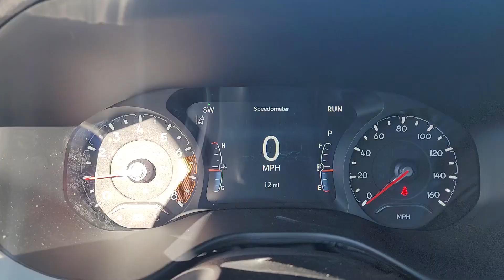2024 Jeep Compass Knoxville, Pella, Oskaloosa, Indianola, Pleasantville J1079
Baltic Gray Metallic Clearcoat New 2024 Jeep Compass Limited available in 1705 N. Lincoln Street, Knoxville, Iowa at DeYarman Automotive Knoxville Operations. Servicing the Knoxville, Pella, Oskaloosa, Indianola, Pleasantville, IA area.

#{MAKE}
#{MODEL}
2024 Jeep Compass Limited - Stock#: J1079

1705 N. Lincoln Street

Gray 2024 Jeep Compass Limited 4WD 8-Speed Automatic 2.0L I4 DOHCbrbrThe All New DeYarman Automotive of Knoxville is setting the new standard of excellence for the automotive ownership experience. Our core values of trust honesty integrity and hardwork have prepared us to exceed your expectations not just during the purchase but throughout your entire ownership experience. Come see why more customers enjoy doing business with the all new DeYarman Automotive of Knoxville. Dealer Disclosure: Sales Tax Title License Fee Registration Fee $180 Dealer Documentary Fee Finance Charges and Emission Testing Fees (if applicable) are additional to the advertised price.New vehicle pricing includes all offers and incentives. While great effort is made to ensure the accuracy of the information on this site errors do occur so please verify information with a customer service rep. This is easily done by calling us or by visiting us at the dealership. Equipped withQuick Order Package 29G Limited 10.1 Touchscreen Display 3.73 Final Drive Ratio 4G LTE Wi-Fi Hot Spot 4-Wheel Disc Brakes 6 Speakers ABS brakes Air Conditioning Alloy wheels AM/FM radio: SiriusXM Auto High-beam Headlights Auto-dimming Rear-View mirror Automatic temperature control Brake assist Bumpers: body-color Compass Delay-off headlights Driver door bin Driver vanity mirror Dual front impact airbags Dual front side impact airbags Electronic Stability Control Emergency communication system: SiriusXM Guardian For Details Visit DriveUconnect.com For More Info Call Four wheel independent suspension Front anti-roll bar Front Bucket Seats Front Center Armrest w/Storage Front dual zone A/C Front fog lights Front License Plate Bracket Front reading lights Fully automatic headlights Global Telematics Box Module (TBM) Heated door mirrors Heated front seats Heated steering wheel Illuminated entry Knee airbag Leather Shift Knob Leather steering wheel Leatherette Seats Low tire pressure warning Occupant sensing airbag Outside temperature display Overhead airbag Overhead console Panic alarm ParkView Rear Back-Up Camera Passenger door bin Passenger vanity mirror Power door mirrors Power driver seat Power steering Power windows Radio: Uconnect 5 w/10.1 Display Rain sensing wipers Rear anti-roll bar Rear seat center armrest Rear window defroster Rear window wiper Remote keyless entry Roof rack: rails only Security system SiriusXM Guardian - Included Trial (B) SiriusXM Radio Service Speed control Split folding rear seat Spoiler Steering wheel mounted audio controls Tachometer Telescoping steering wheel Tilt steering wheel Traction control Trip computer Turn signal indicator mirrors Variably intermittent wipers and Wheels: 18 x 7 Painted Diamond Cut AluminuM. Price includes: $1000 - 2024 JEEP Midwest BC Bonus Cash MWCRA. Exp. 11/30/2023 $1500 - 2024 JEEP National Retail Consumer Cash (Type 1/B) 24CR1. Exp. 11/30/2023